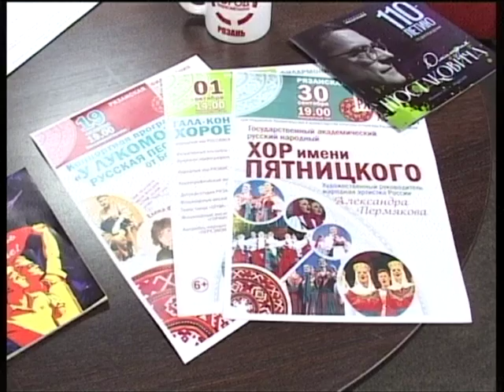Городские встречи 01.10.16 Галина Соколова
Директор Рязанской областной филармонии